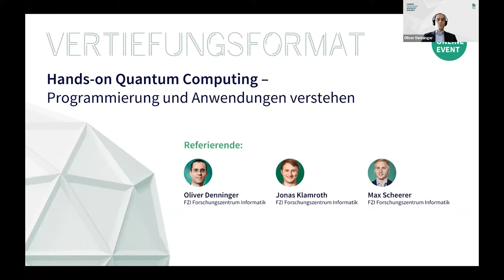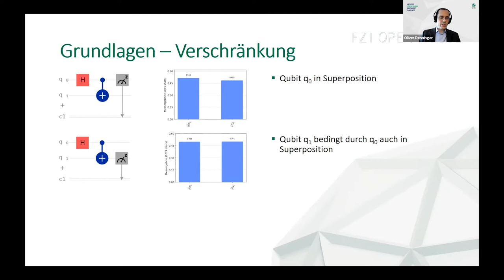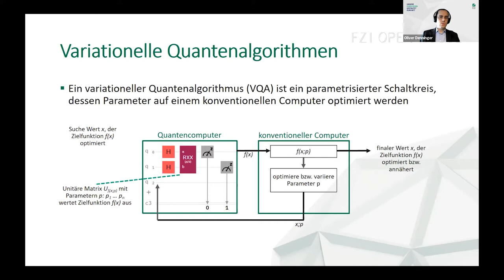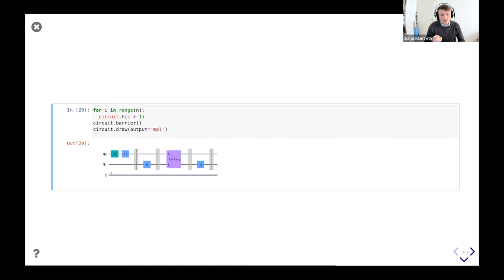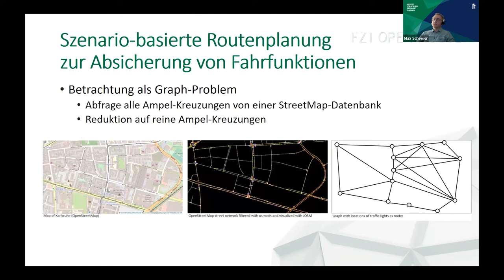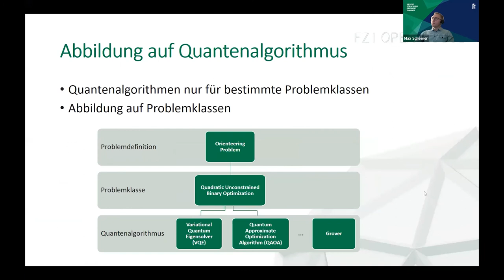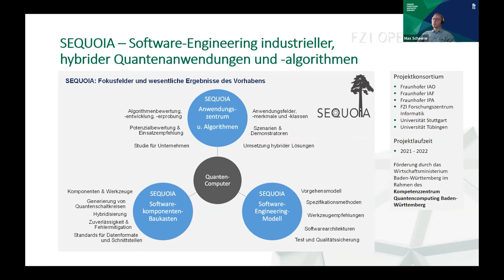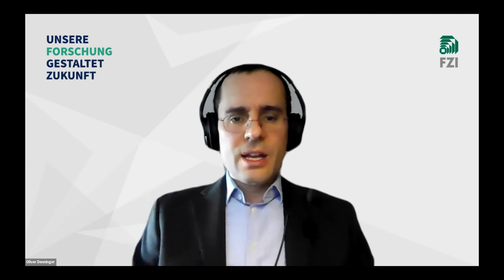FZI Open House 2022: Vertiefungsformat "Hands-on Quantum Computing"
Der Workshop beim FZI Open House 2022 vermittelte zu Beginn die relevanten Grundlagen, um die Funktionsweise von Quantencomputern und deren Programmierung zu verstehen. Anhand von zwei konkreten Anwendungsfällen wurden anschließend verschiedene Wege vorgeführt, wie aus einer mathematischen Problembeschreibung eine Umsetzung für Quantencomputer entsteht. Der Workshop schließt mit einer Einordnung des Themas: Wo steht die Entwicklung von Quantencomputern aktuell? Welche weitere Entwicklung ist zu erwarten? Und welche Perspektiven ergeben sich daraus für die Anwendung?

Referenten sind Oliver Denninger, Jonas Klamroth und Max Scheerer vom FZI Forschungszentrum Informatik.